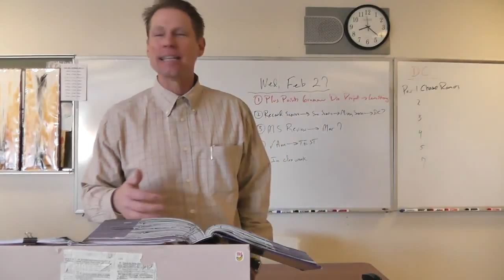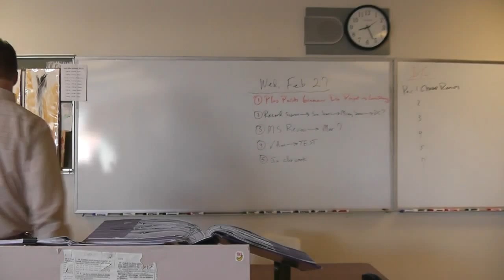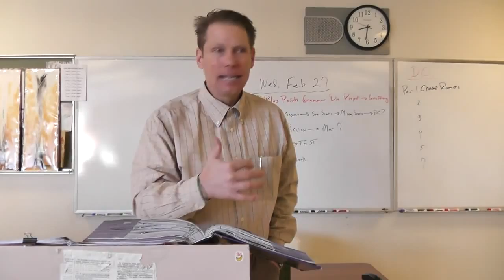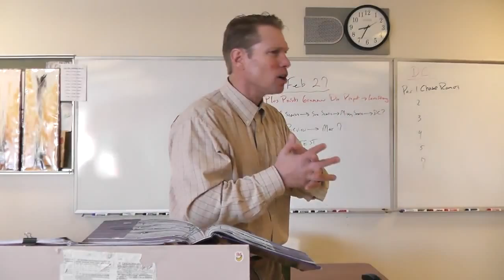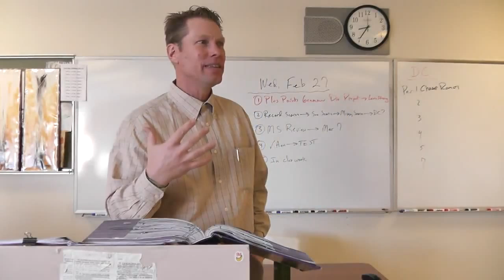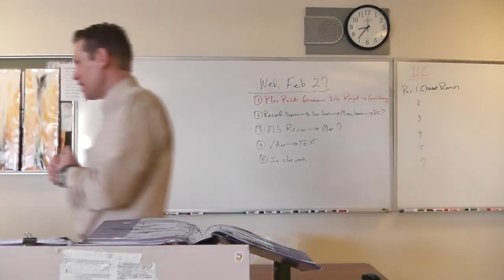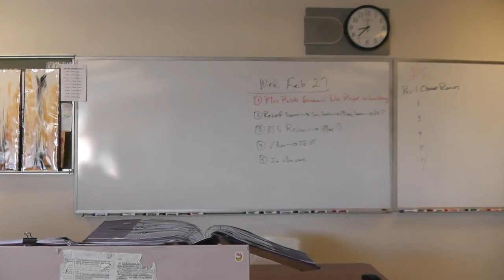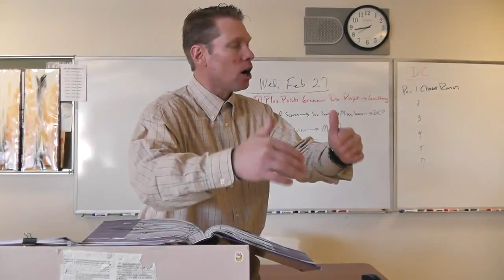Sr. A, Macbeth 1: 4-5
Dr. McGee lectures Macbeth 1: 4-5